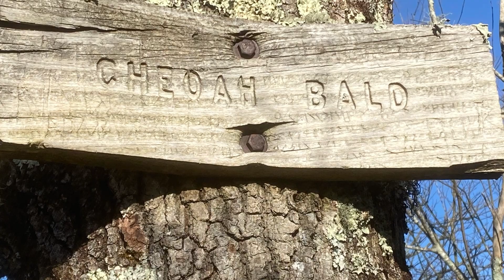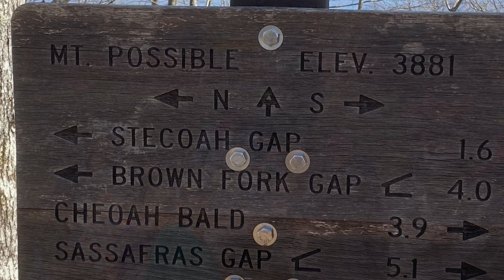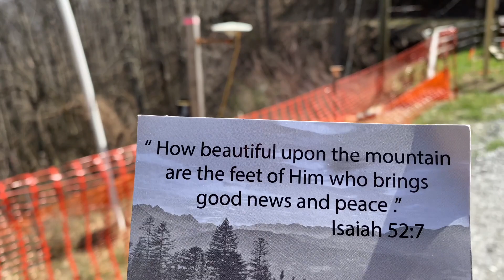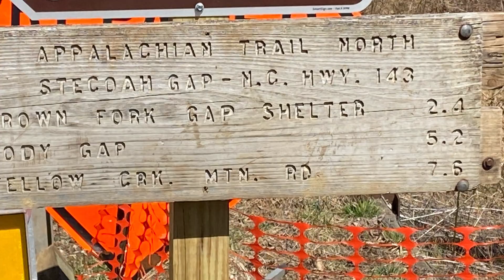Day 22- Sassafrass Gap Shelter to Brown Fork Shelter (9.2 M)